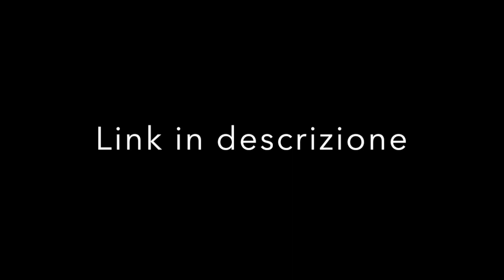INTERVISTA A GIOVANNI TALAMI DISEGNATORE DI NICK RIDER, MAGICO VENTO, BRANDON E MORGAN LOST.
Lunedì 19 dicembre,FRANCESCO ANDRIANI, MARCO FERRERO, GIANLUCA RKC CARBONI e GASPARE CASAMENTO [ovvero il clan del monday night di POP CULTURE] avranno il piacere e l'onore d'intervistare GIOVANNI TALAMI, l'artista ligure disegnatore di NICK RIDER, MAGICO VENTO, BRANDON E MORGAN LOST.

IN DIRETTA ALLE 21.30 SUI CANALI DI POP CULTURE.